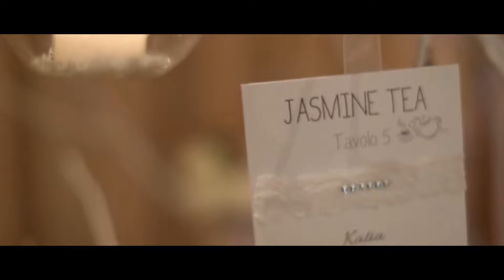Antonio & Jasmine 30 Settembre Riassunto Del Matrimonio